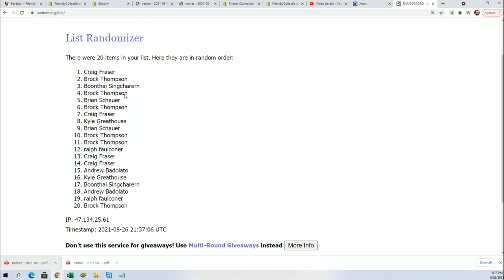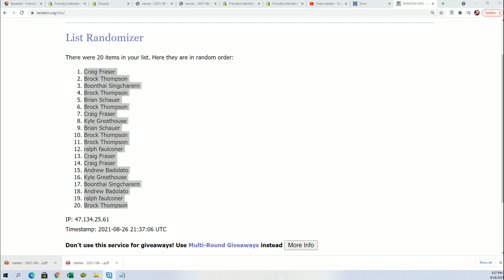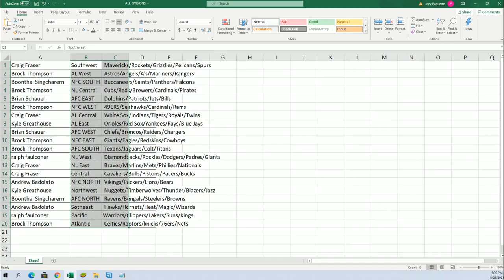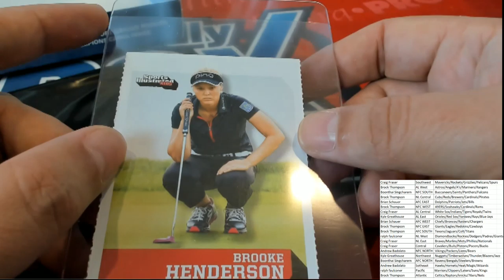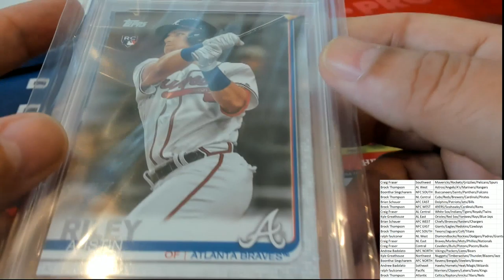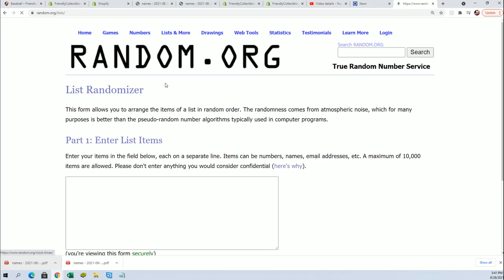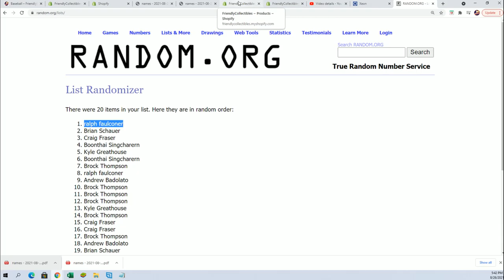2021 Super Break One Time Multi Sport Edition BOX ID SBONEMULTI103